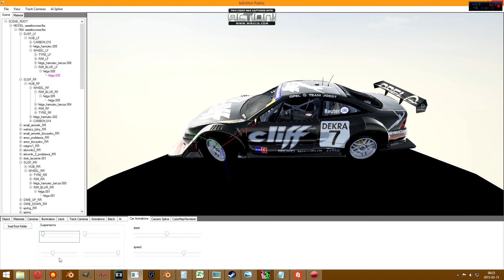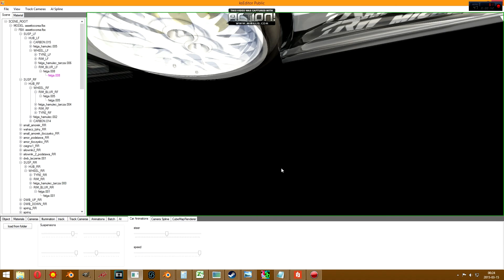Calibra ITC DTM 1996 Manuel Reuter Assetto Corsa Push Rod Susp test